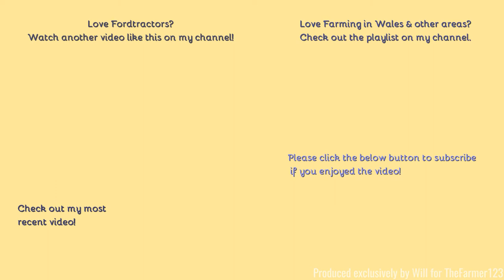Farming in Wales - Classic Ford 8000 & Feed trough. [21]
Hello,
Not much going on at Wales over Easter, however I spotted this across the fields of sheep and got a little video!
Comment Rules (Last Update: 12th June 2017):
1. Do not swear or be rude in the comments. Any comments that contain this will be removed by me. Equally if I decide there is an aggressive comment towards me or someone else, that will also be removed.
2. Use correct grammar and try to use correct spelling. I want the comments section to be presentable. If there is deliberate misuse of grammar and spelling I will not reply to the comment, More on this below.
3. Try not reply to everyone with their comments in each video, as I will do that but if you can help someone and I do not get there first than please do.
4. I am up for constructive criticism so if you have any for any video than please do leave it in the comments section and let me know and I will do my best to resolve this.
5 - NEW: NO fake comments, and by this I mean bots spamming me. I have had this in the past and it's not fun getting excited that you have a new viewer when it's actually just a bot. Any comments that contain this will be removed by me & flagged to YouTube for spam.
6 - No previous comments, and by this I mean copied & pasted comments that have been previously posted before and I have replied (If I have not replied at the time of post then fair enough, I will reply on the latest). There is no need for the same one comment, but on two videos to be posted twice. Not only does it waste my time answering it again but it waists yours too!
7 - No links to be posted in my comments due to safety reasons. If you want to show me a channel use that one if its yours or quote the name, not the link! Any comments that contain this will be removed by me.